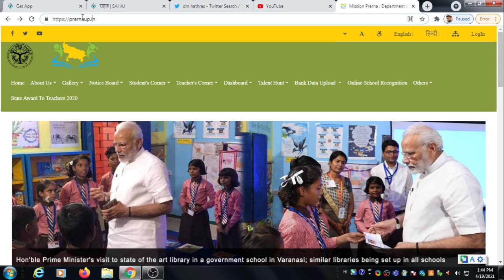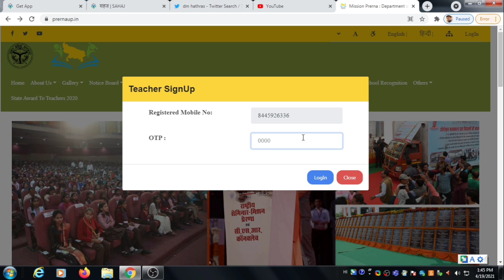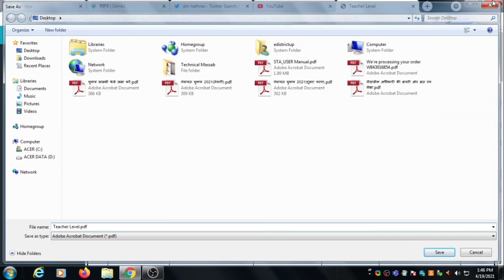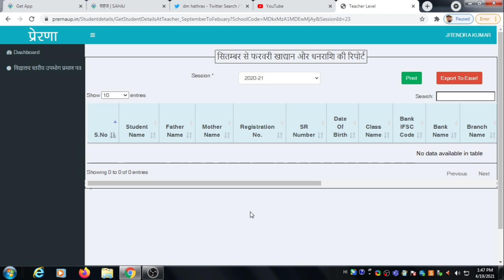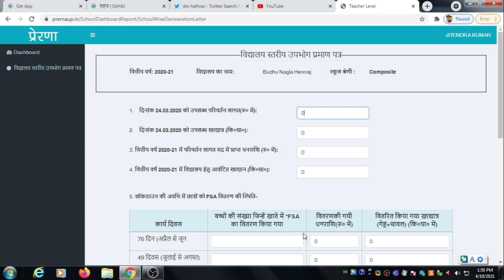प्रेरणा पोर्टल पर उपभोग प्रमाण पत्र कैसे भरें? (बच्चों का data कैसे verify करें? )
प्रेरणा पोर्टल से लिस्ट  कैसे download करें?

how to verify student data on prerna portal?

mdm data feeding

mdm data

अपने विद्यालय का उपभोग प्रमाण पत्र कैसे भरें?(बच्चों का डाटा कैसे verify करें?)

मतदान के दौरान P2 और P3 की ऐसी गलतियां जो पीठासीन के लिए मुसीबत बन सकती हैं(19 अप्रैल 2021)

मतदान के दौरान P1 के सामने क्या दिक्कतें आ सकती हैं और उनसे कैसे निपटना है(19 अप्रैल दूसरा चरण)

अगर आपके P1 ऐसे काम नही करेंगे तो आपकी पूरी टीम की आफत आ सकती है।(19 अप्रैल दूसरा चरण विशेष)

15 अप्रैल को हुए मतदान के आधार पर देखें पूरी प्रक्रिया

देखें पूरी मतदान प्रक्रिया...सभी चीजें वास्तविक रूप में(प्रथम चरण के मतदान के आधार पर)

सुभिन्नक सील

मतपत्र वास्तविक रूप में

प्रतिपर्ण

निर्वाचक नामावली की भाग संख्या

पीठासीन अधिकारी की डायरी भरना सीखें...भरी हुई डायरी के साथ(यहां गलती की कोई गुंजाइश नहीं है)

इस वीडियो में आपको पूरी डायरी  भरी हुई मिलेगी

देखें P2 के कार्य करने का सबसे आसान तरीका

पीठासीन की डायरी और मत पत्र लेखा कैसे तैयार करें?

चुनाव सामग्री जमा करने का सही क्रम

अगर आप प्रशिक्षण के लिए जा रहे हैं तो  आप यह वीडियो देख लें इससे आपको यह पता चलेगा कि आपको क्या क्या समिग्री मिलेगी और कौन किस चीज के प्रभारी रहेंगे

अगर आपके बूथ पर कोई कोरोना संक्रमित मतदाता  आता है तो उसको वोट कैसे डलवाना है

मतदेय स्थल की व्यवस्था,P1,P2,P3 कहां बैठेंगे

मतदान पेटी को कैसे खोलें और सील करें?

महिला पुरुष गणना प्रपत्र
P1 इसे जरूर ले जाएं अपने साथ इससे महिला पुरुष की गणना में बहुत आसानी रहेगी